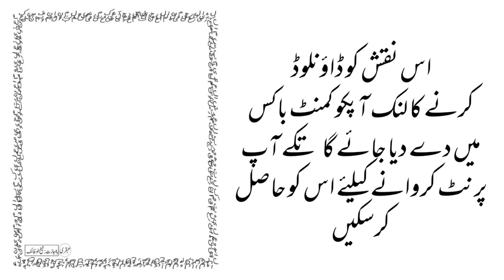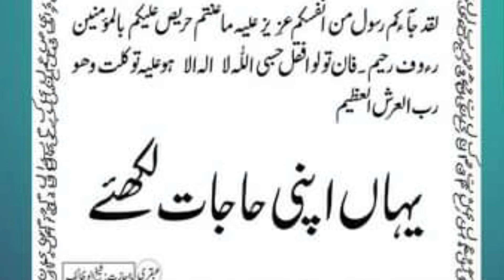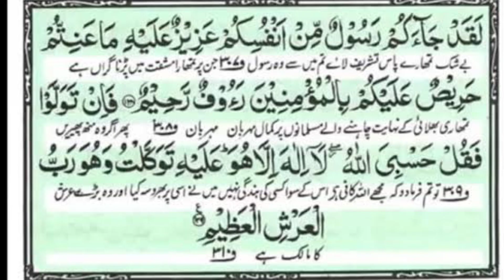26 Muharram Bad Namaz E Fajar Yea Taveez Likhen/Surah e Toba Ki Akhti 2 Ayat ka Taveez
26 Muharram Bad Namaz E Fajar Yea Taveez Likhein / Surah e Toba Ka Taveez

26 muharram ka wazifa ubqari, 26 Muharram, taveez, surah Toba ki Akhri do ayat ka taveez

26 Muharram ko surah Toba ki Akhri do ayat ka taveez likhein or man chahi muradein paen